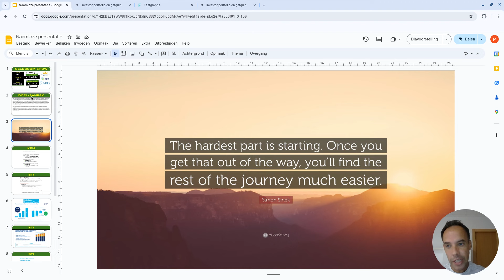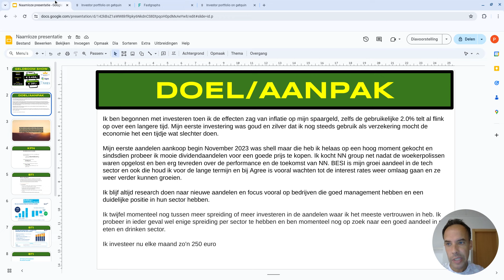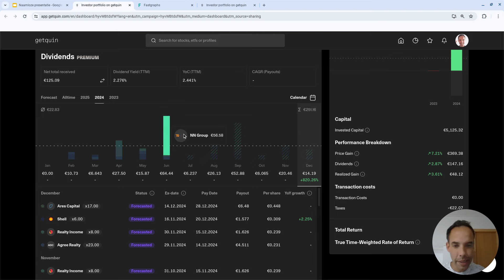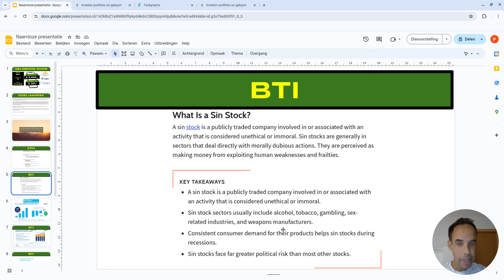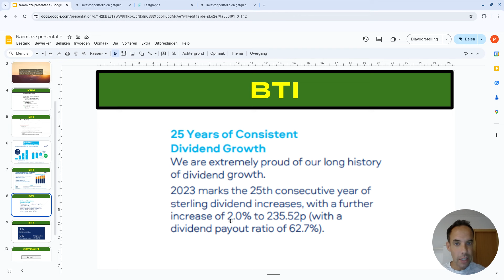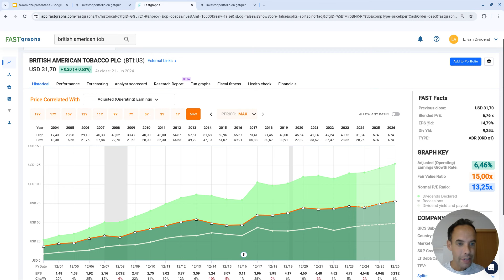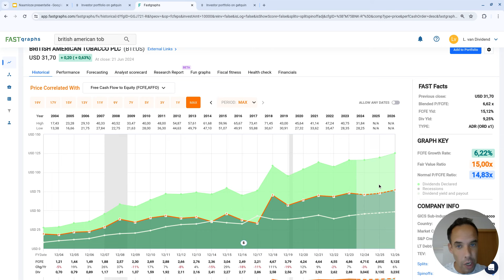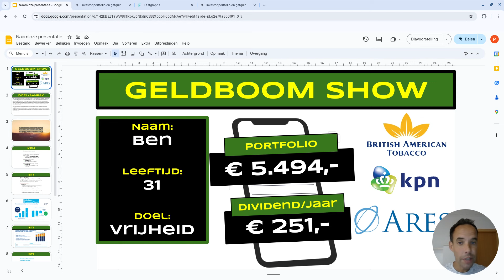Geldboom van Ben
Voor vandaag passeert de Geldboom van Ben voorbij op mijn kanaal. Ben is ongeveer een half jaar geleden begonnen met investeren. Ik laat zijn portfolio zien en bespreek British American Tobacco, met FASTgraphs.

Maak een gratis account aan op Getquin en volg mijn dividend portfolio (zoek op levenvandividend):